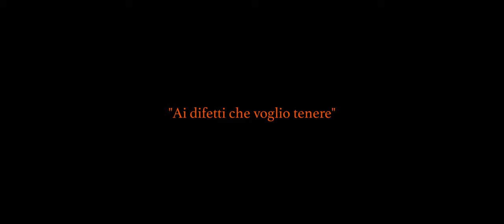DERMA - Mode (Official Video)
Riprese e Post produzione: Antonio Priori
Recording, Mix e Master: VDSS Recording Studio
Scritta e composta da: Samuele Leuratti

"Ai difetti che voglio tenere".